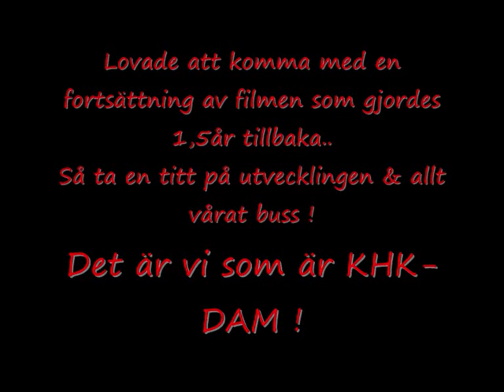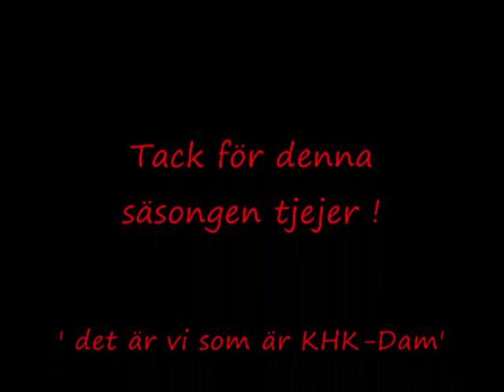KHK-Dam Säsongen 2010-2011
En jätte massa bilder från säsongen för Blekinges enda Damlag i ishockey. Värt att se vår laganda så kika en stund.